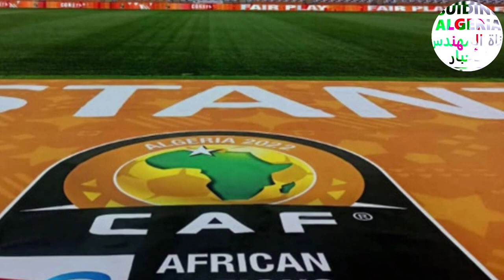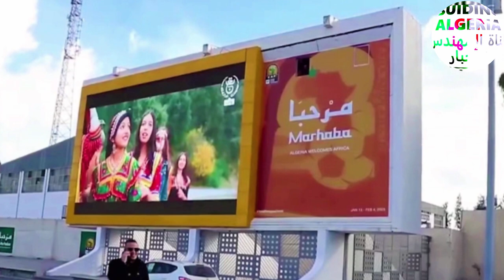😱شاهدوا ملعب قسنطينة اليوم في هذا الفيديو الرائع 😱CONSTANTINE STADIUM TODAY